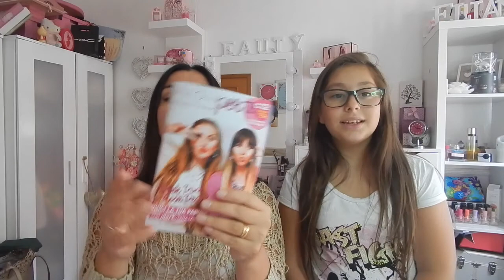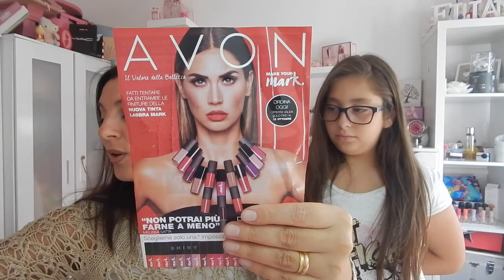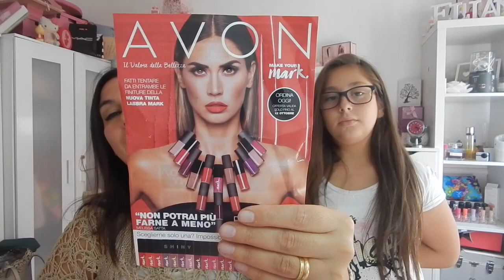Spacchettamento AVON camp.11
Ciao nuovo video spacchettamento in compagnia di Marika
Un grande bacio

Per contatti commerciali da parte di aziende che volessero che recensissi i loro prodotti queste sono le mie mail: